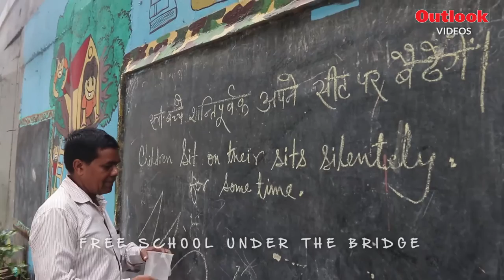Free School Under The Bridge in Delhi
Videography: Sanjay Rawat; Editing: Suraj Wadhwa